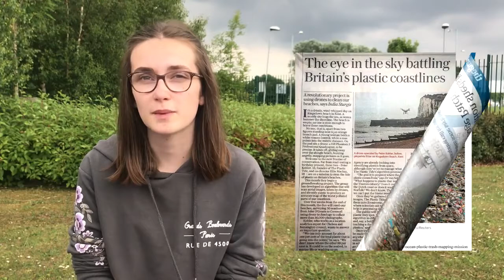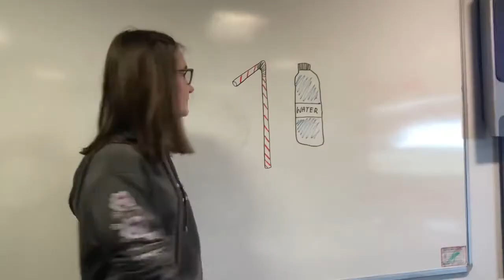Royal Holloway Psychology Competition 2018 winner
The winner of the Royal Holloway Psychology Competition 2018 was from Hugh Baird College. In the competition, Year 12 students were asked "How can Psychology make the world a better place for future generations?" To find out more about future competitions, please visit our